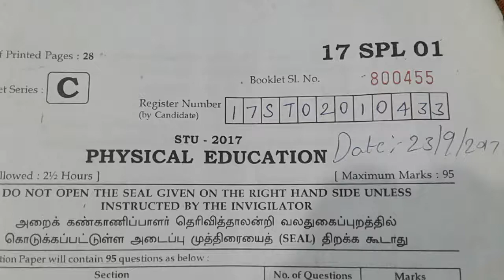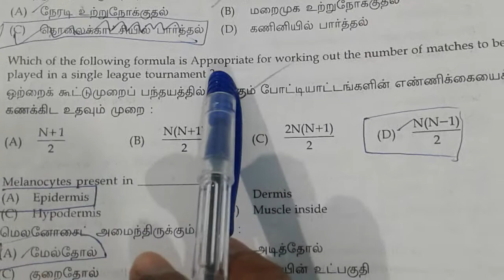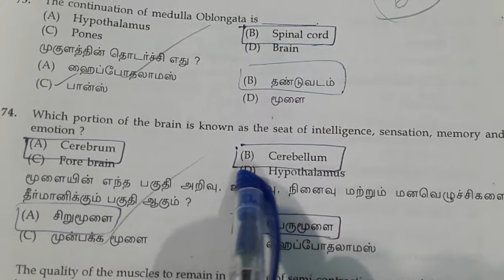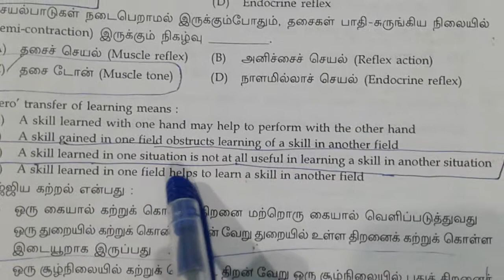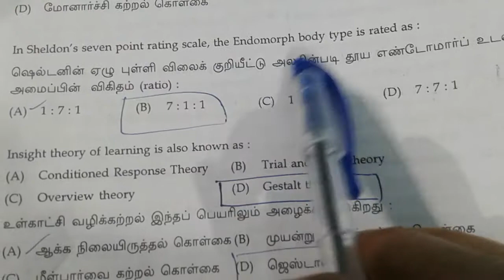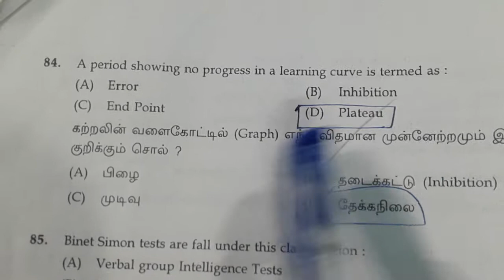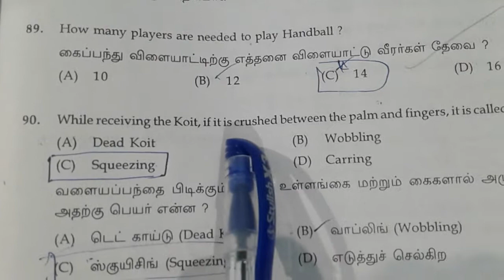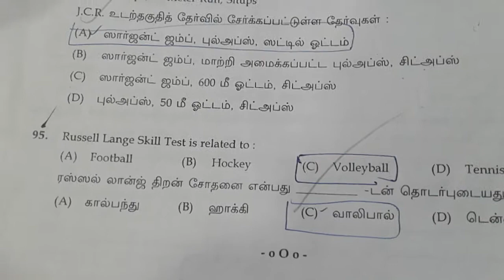PG-TRB Physical Director : Question Paper - PET Special Teacher 2017 (Part-4)